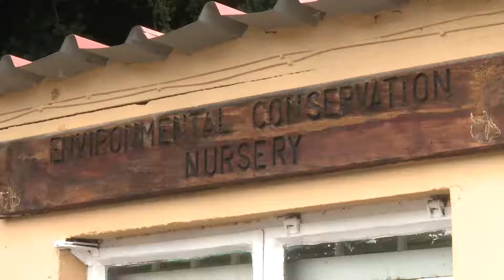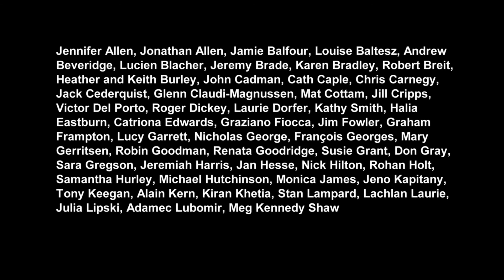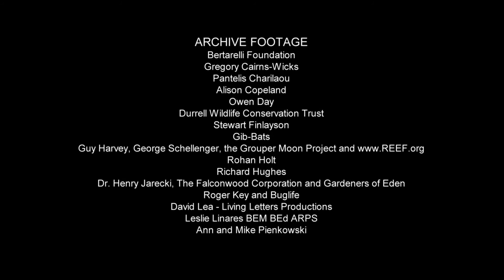Conservation Lessons of the UK Overseas Territories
Watch the three-part Britain's Treasure Islands documentary series on BBC FOUR, starting Tue 12 Apr 2016 21:00. (repeated Wed 13 Apr 2016 20:00).

The 14 UK Overseas Territories have 20 times the biodiversity of the UK, including over 1,000 unique species that occur nowhere else on earth. As remote islands and peninsulas, the UK Overseas Territories harbour fragile ecosystems that have been severely impacted by human activities, introduced non-native species and countless other processes. Hundreds of species across the Territories are now at the bring of extinction, but the dedicated and determined efforts of conservationists on all of the UK Overseas Territories are working to safeguard the Territories' wildlife for the world of tomorrow. This film follows a few of the conservation stories from across the Territories.

Please note: although complementary to the BBC FOUR series, the 40 short mini-documentaries are not commissioned or editorially overseen by BBC.

BRITAIN'S TREASURE ISLANDS - MINI-DOCUMENTARIES

Introduction

Mini-documentaries about each of the UK Overseas Territories

Mini-documentaries about specific subjects on particular UK Overseas Territories

Mini-documentaries about systematic wildlife groups across all of the UK Overseas Territories

Overview mini-documentaries

Shipping 5,000 books to all UK secondary schools COMING SOON